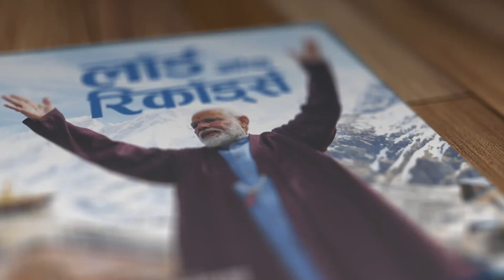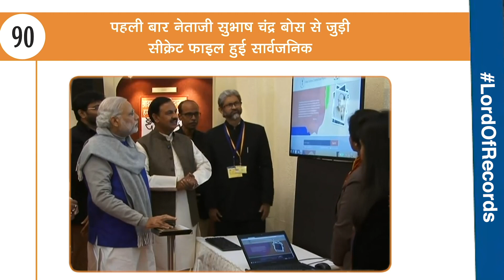NaMo Record No 90 – नेताजी की फाइल पर मोदी जी ने कहा - खुल जा सिम-सिम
कांग्रेस की सरकार हमेशा से नेता जी की मौत से जुड़ी फाइलों को रहस्यों के परदे से ढकती आई है, मोदी जी ने सत्ता में आने के बाद नेता जी की 119वीं जयंती के मौके पर 23 फरवरी, 2016 को इस सीक्रेट फाइलों को सार्वजनिक करना शुरू कर दिया। अब पूरे देश के सामने इस रहस्य से पर्दा हट गया है।